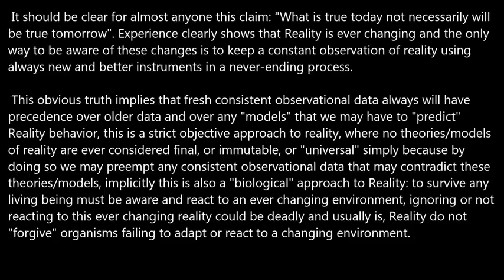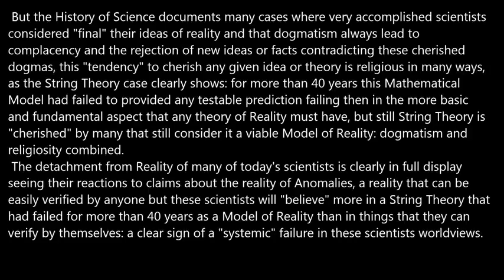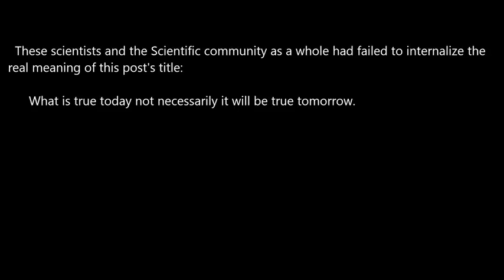What is True Today not necessarily will be true Tomorrow.